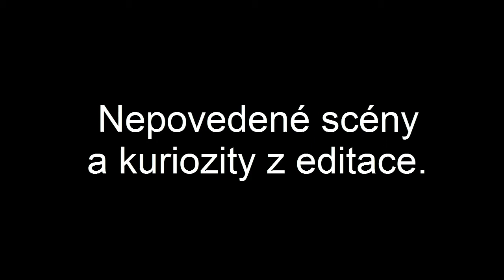ASK SenT [CZ]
Kvalita zvuku není zrovna to co bych si přál ale i tak vcelku dobré. Musím ještě taky trošku doladit uhel kamery aby mi byla vidět hlava a ne nohy :D Doufám že se vám toto video bude líbit :)
Tohle video berte jako srandu. Další otázky pište sem : ask.fm/MartinDvoracek